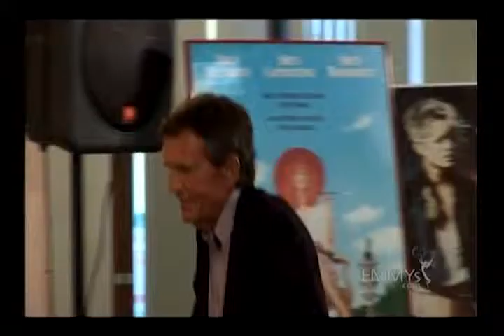Academy of TV Arts & Sciences " An Evening w/ Chuck Fries" p2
This video is from the May 18th, 2011 Event at the ATAS, where Chuck Fries, Television Academy Foundation board member, award-winning executive producer and recently published author of "Chuck Fries, Godfather of the Television Movie: A History of Television" presided at a book review and film retrospective moderated by veteran distribution executive, Ave Butensky.